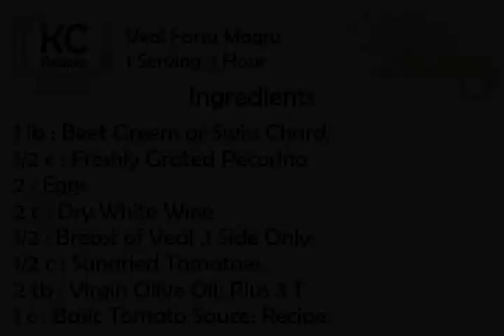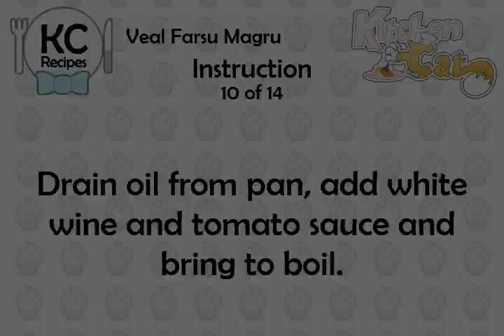Veal Farsu Magru - Kitchen Cat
★ Kitchen Cat ★ Veal Farsu Magru Recipe.
For this recipe you will need:
✰ ✰ ✰ ✰ ✰ INGREDIENTS ✰ ✰ ✰ ✰ ✰
1 lb : Beet Greens or Swiss Chard;
1/2 c : Freshly Grated Pecorino
2 : Eggs
2 c : Dry White Wine
1/2 : Breast of Veal ,1 Side Only;
1/2 c : Sundried Tomatoes
2 tb : Virgin Olive Oil; Plus 3 T
1 c : Basic Tomato Sauce; Recipe